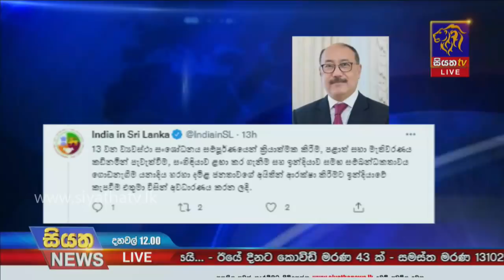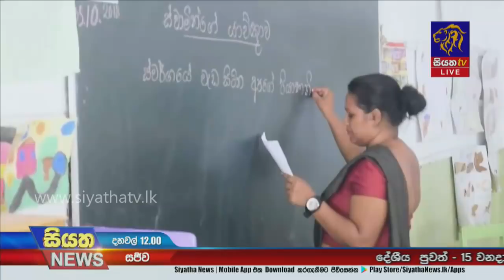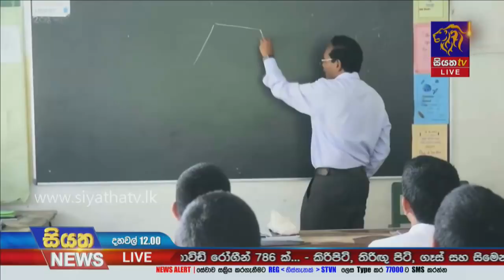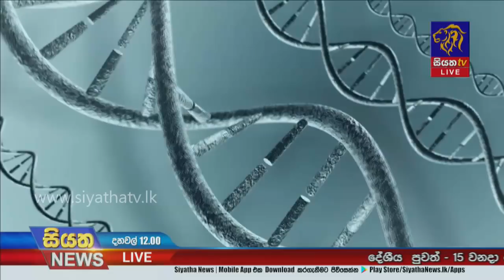Siyatha News | 12.00 PM | 05 - 10 - 2021